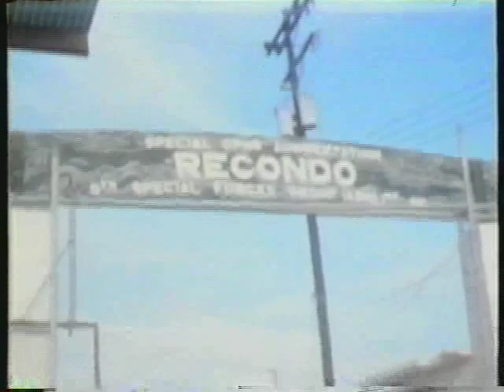Green Berets - Special Forces Training - Vietnam War Era